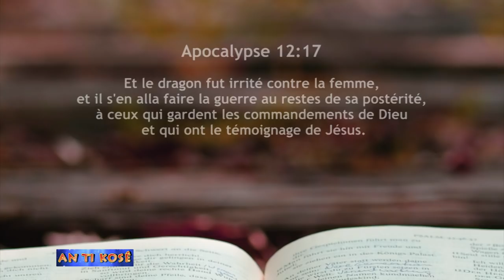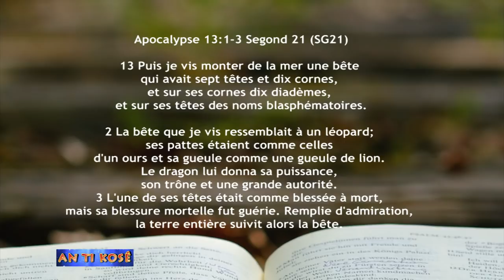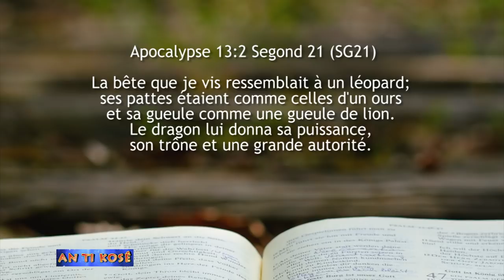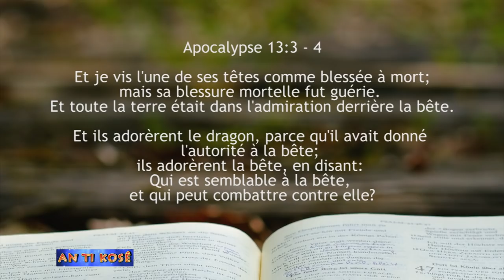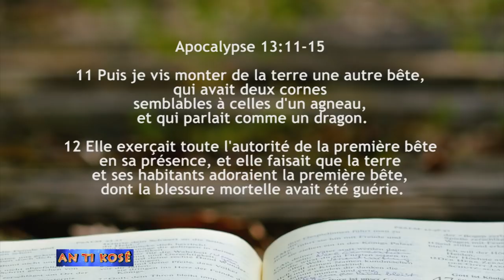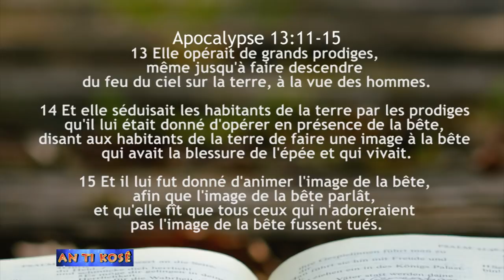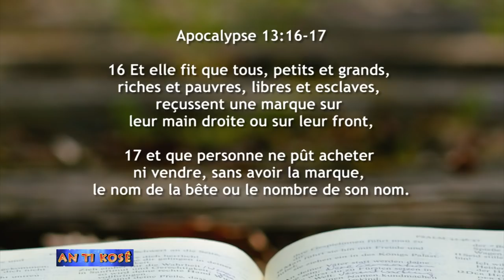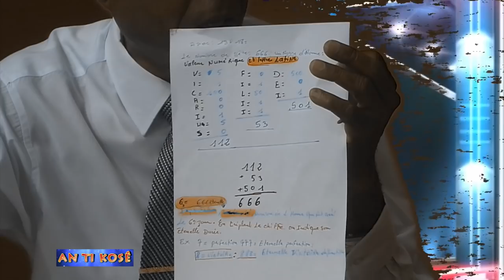AN TI KOZE 2019 T1 L9 APOCALYPSE 13 Jacques CESAIRE Gratien Gabriel CALIXTE 1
CENTRE MEDIA ADVENTISTE ANTILLES GUYANE